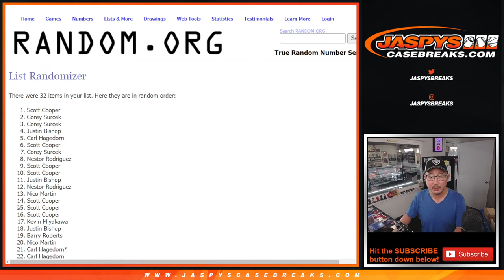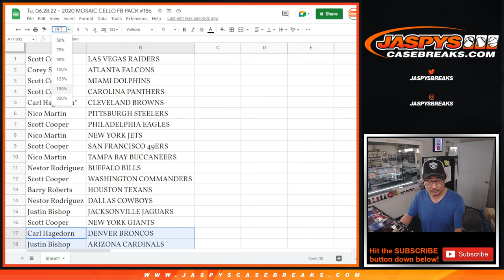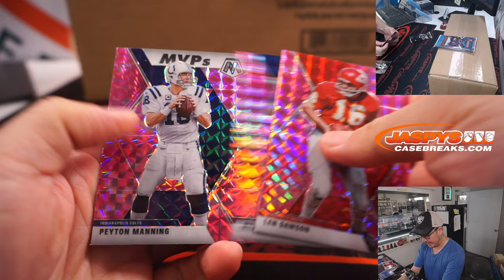Tu, 06.28.22 ~ 2020 MOSAIC CELLO FB PACK #186